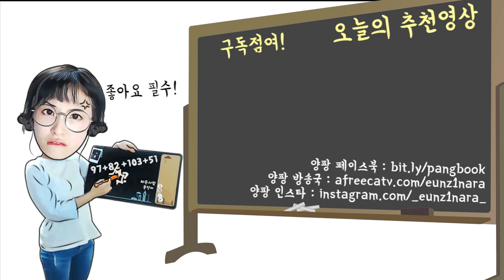길거리에서 갑자기 패드립을 들었습니다,,